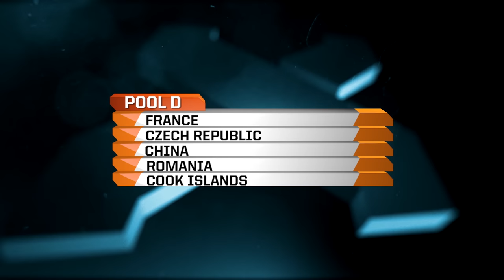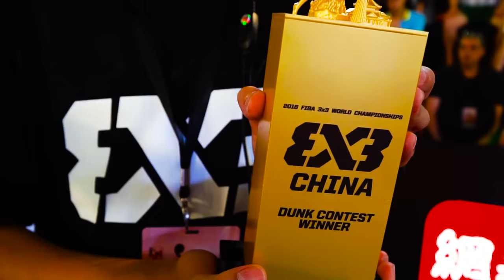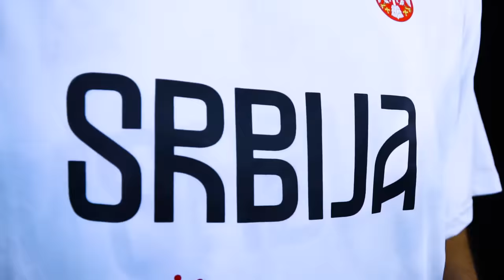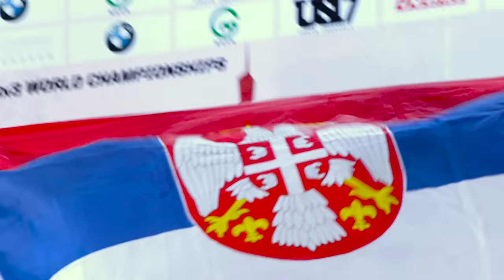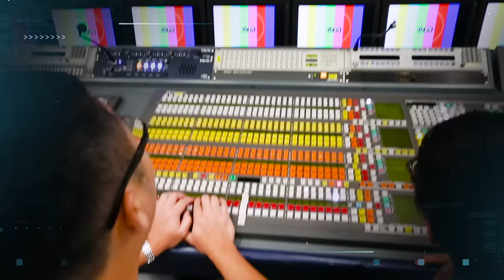Magazine - Guangzhou - 2016 FIBA 3x3 World Championships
Enjoy our extensive recap of the 2016 FIBA 3x3 World Championships, showing you every single detail about the leading 3x3 national-team event!